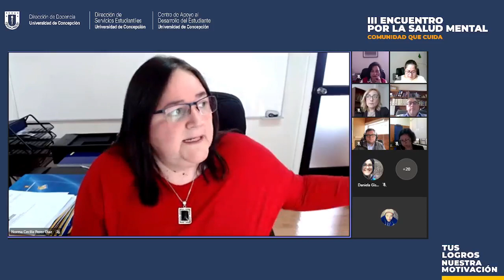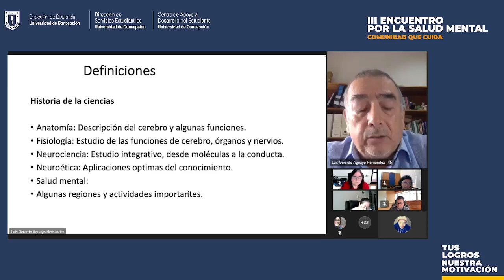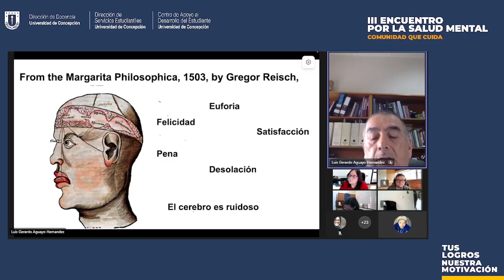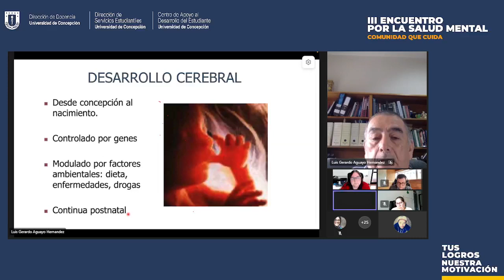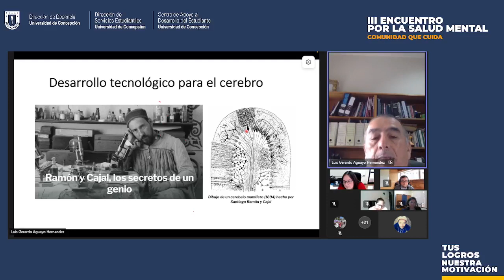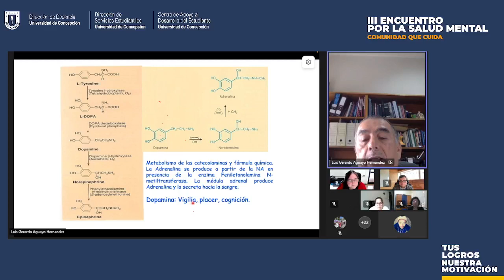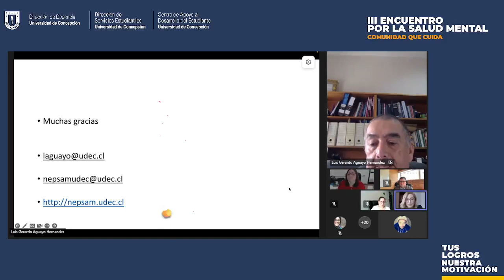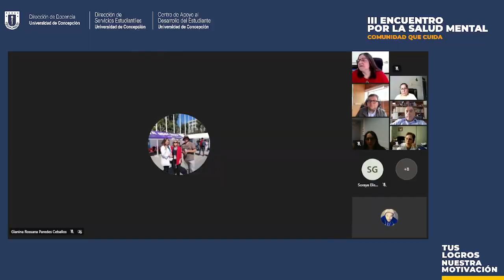Neurociencia y Salud Mental - Ph.D. Luis Aguayo Hernández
III Encuentro por la Salud Mental DISE-CADE, que combinará talleres presenciales y charlas virtuales en los tres campus UdeC. Vive la charla inaugural “Neurociencia y Salud Mental”, que es dictada por el Ph.D. y profesor de la Facultad de Ciencias Biológicas, Luis Aguayo Hernández.